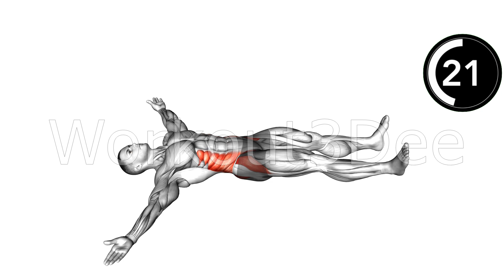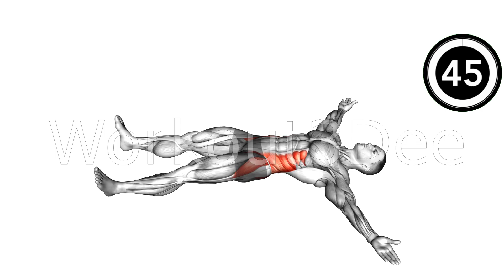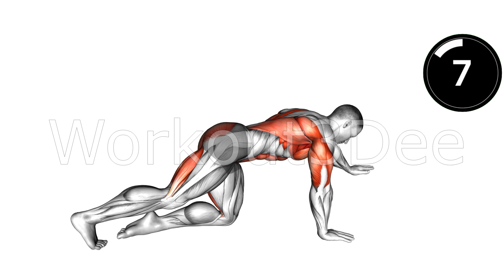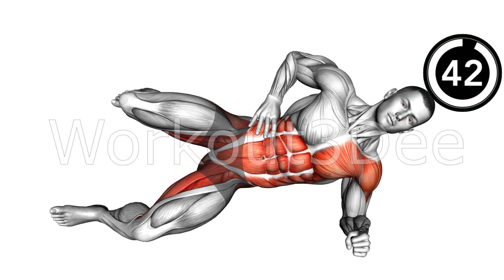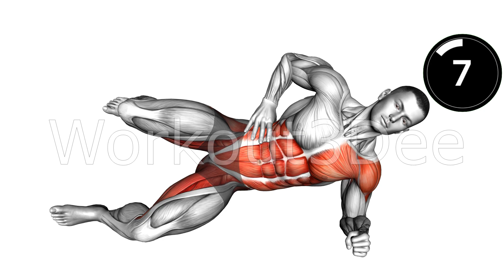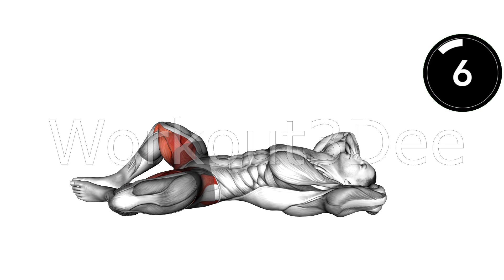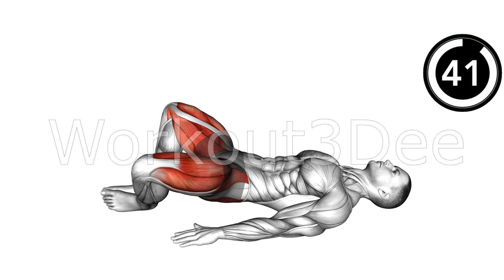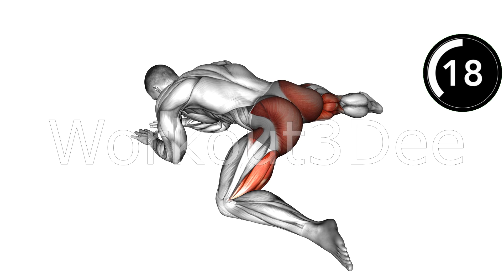Kegel Exercises For The Best Circulation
An insufficient supply of blood flow to your groin area is the common cause of erectile dysfunction, or ED. Improving blood flow to your male reproductive organ can help address all of these issues. In fact, medications like Viagra and the like, work by increasing blood flow to your male reproductive organ. And research suggests that natural methods of fighting Erectile Dysfunction have the same end result, which is, more blood flow to your male reproductive organ. Now one of the natural methods for increasing blood flow to your groin area is through exercise. Regular exercise has been shown to help strengthen erections, improve blood pressure, blood flow, and hormone levels, and raises chemicals like nitric oxide that increase penile blood flow also. Exercises also helps to boost your stamina, strength, and flexibility. Be sure to follow this exercise routine at least 3 times a week to really begin to see results.

Exercise 1: Iron cross stretch R
Exercise 2: Iron cross stretch L
Exercise 3: Hip circles
Exercise 4: Sliding leg bird dog
Exercise 5: Lying abduction leg raise
Exercise 6: Side clamp R
Exercise 7: Side clamp L
Exercise 8: Inner thigh pulse
Exercise 9: Namaskrasana pose
Exercise 10: Frog hip thrust
Exercise 11: Rocking half frog stretch

Song: Toxic Joy & SRY - Walk Away [Arcade Release]